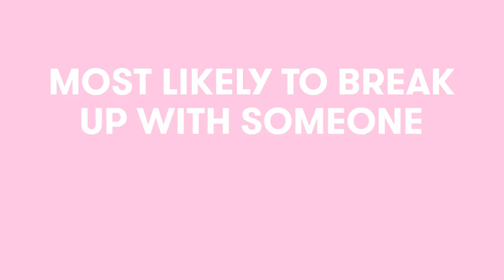Kiernan Shipka and the Cast of 'Let It Snow' Play Superlatives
Kiernan Shipka, Mitchell Hope, Isabela Merced, and Jacob Batalon from Netflix's "Let It Snow" stopped by to play a game of Superlatives. We asked them everything from who's most likely to throw a crazy party, most likely to have a secret crush, and so much more! Can you spot all the "Let It Snow" references? Raise your hand if you want to be best friends with the entire cast now 🙋‍♀️

♥ SEVENTEEN SHOWS ♥